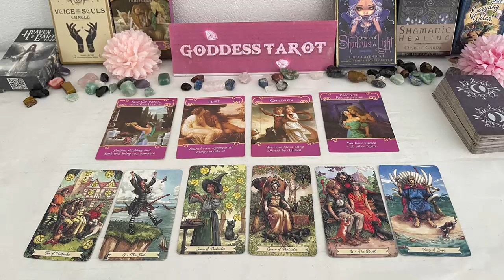AQUARIUS AUGUST 2024 - NO ONE Will BELIEVE Who You're Going to BECOME AQUARIUS TAROT LOVE READING